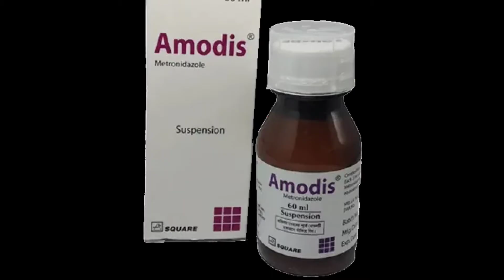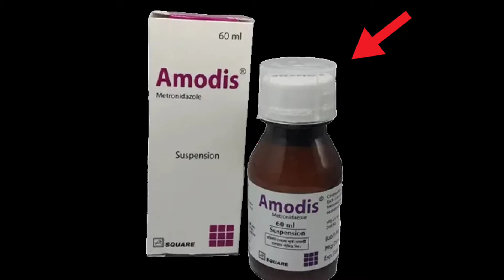ছাগলের বাচ্চার পাতলা পায়খানা ও আমাশয় রোগের ওষুধ || ১দিন বয়সের ছাগল থেকে সব বয়সের ছাগলকে খাওয়ানো যায়